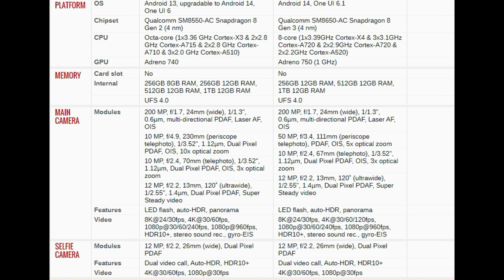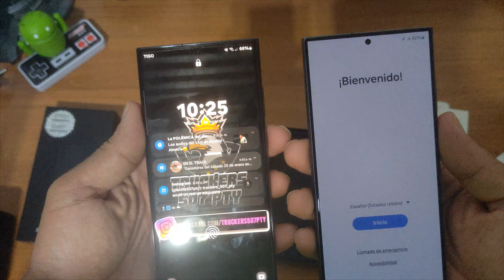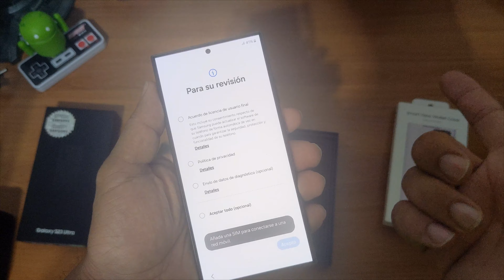SAMSUNG S24 ULTRA MI HUMILDE OPINION | VALE LA PENA COMPRARLO??